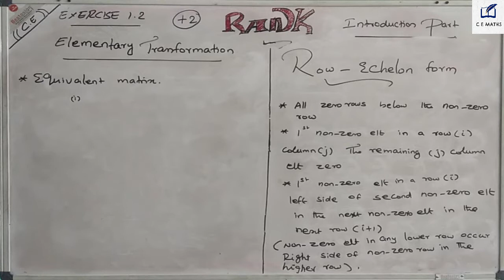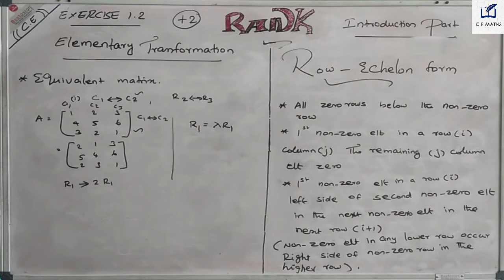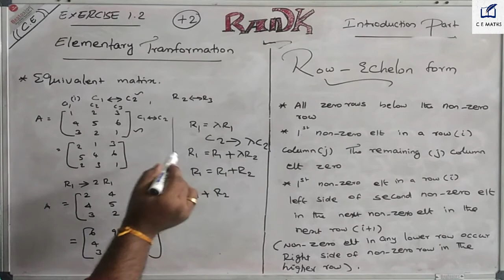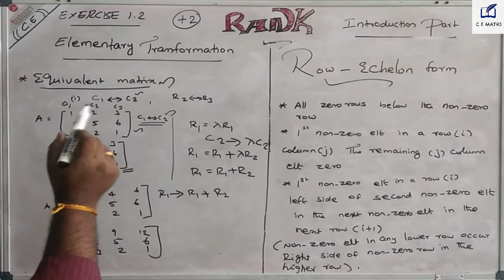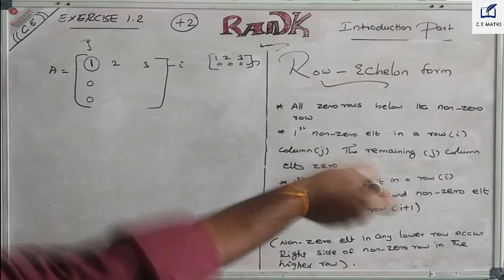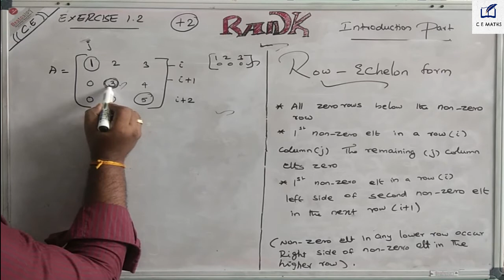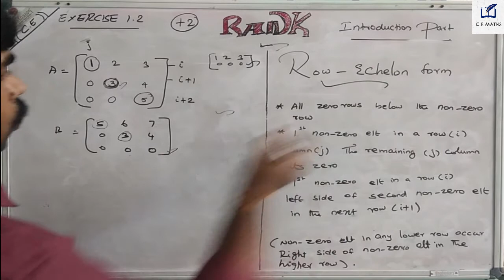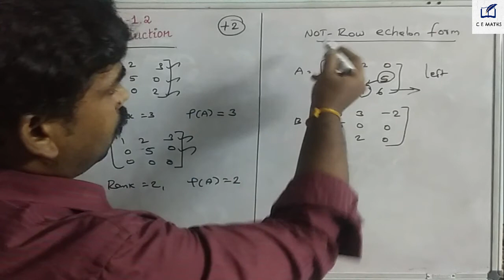class 12 Rank - Row Echelon Form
Dear Students
This video is tells about the 12th stateboard syllabus

chapter - 1
                  Exercise 1.2